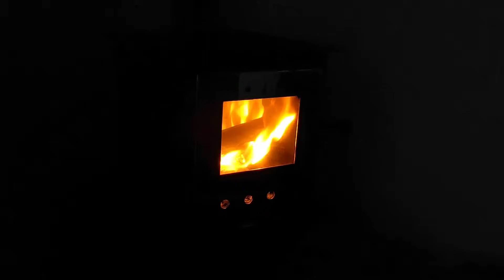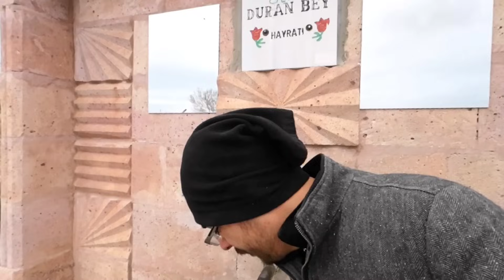Kızım ile sabah kahvaltısı ve köy vlogu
Desteklerinizi bizden esirgemeyin!

Eşimle birlikte 2018 yılında İstanbul’dan Kırşehir 'e köyümüze göç ettik. Sizlere Karavan, kamp, köy ve gezi videoları hazırlayacağız. İYİ SEYİRLER